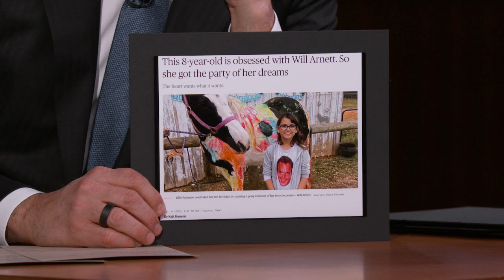Will Arnett Roasts Jason Bateman & Meets His 8-Year-Old Superfan Who Themed Her Birthday After Him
Will talks about being a Toronto Maple Leafs Ambassador, watching football with Jason Bateman, going on the road with Jason & Sean Hayes for their SmartLess podcast tour, his new completely improvised Netflix show “Murderville,” and we tracked down eight-year-old Will Arnett superfan Ellie from North Carolina to tell us all about her Will-themed birthday party.